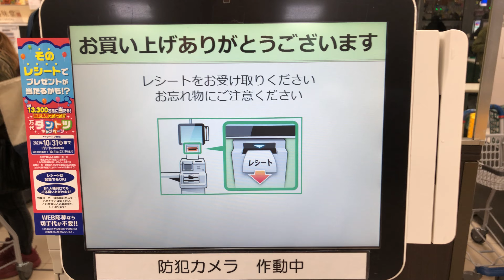【大阪市 生野区】万代 巽北店 セミセルフレジ